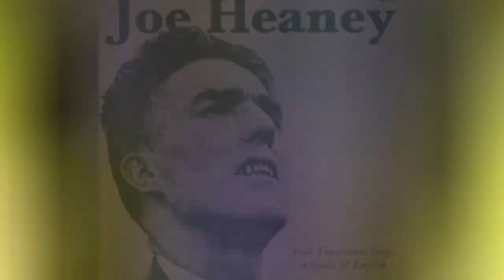The Best Irish Folk Bands/Artists 💫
Folk music in Ireland remains one of the most aspects of their musical culture. Despite Irish rock music gaining acclaim towards the end of the 20th century, Irish folk bands has endured through the years and has served as a popular way for singers to share stories and voice their concerns of their time. Irish folk singers are beloved in their native land, and in some cases, their music has caught on with other Irish people across the globe. The best Irish folk singers resonated with their diehard fans and their music is part of the great Irish songbook.So, what are the best Irish folk bands and artists? If you're familiar with Irish folk bands, you know that's not an easy question to answer. However, you're likely to include Irish folk bands like The Clancy Brothers, The Chieftains, The Dubliners among the best Irish folk bands. These Irish folk singers were instrumental in telling the tales and singing about Irish culture in a way that few were able to before. Irish folk music is the backbone of the country's musical identity, and it's not a surprise the best Irish folk singers are looked at so fondly.That said, it's up to you to determine what are the best Irish folk bands. If you notice that one is missing, feel free to add them
0:00 - Intro
0:00:08 - T with the Maggies
0:00:15 - The Adventures
0:00:22 - Gemma Hasson
0:00:29 - Joe Heaney
0:00:36 - na Palliser
0:00:43 - Ronan Tynan
0:00:50 - Karen Mal
0:00:57 - Mirtn O'Connor
0:01:04 - Sen Cannon
0:01:11 - Irish Stew of Sindidun
0:01:18 - Willie Clancy
0:01:25 - Noel Murphy
0:01:32 - Karan Casey
0:01:39 - Paddy Berry
0:01:46 - The Makem Brothers
0:01:53 - At First Light
0:02:00 - Frankie Kennedy
0:02:07 - Patrick Clancy
0:02:14 - Sen Keane
0:02:21 - Jackie Daly
0:02:28 - Andrea Corr
0:02:35 - Liz Carroll
0:02:42 - The Selkies
0:02:49 - Maighrad N Dhomhnaill
0:02:56 - Eamonn Campbell
0:03:03 - Nightnoise
0:03:10 - Mire Brennan
0:03:17 - Relativity
0:03:24 - Bobby Clancy
0:03:31 - Cherish the Ladies
0:03:38 - Patsy Watchorn
0:03:45 - Mire N Chathasaigh
0:03:52 - Mairad N Mhaonaigh
0:03:59 - Donal Lunny
0:04:06 - Solas
0:04:13 - Eileen Ivers
0:04:20 - Celtic Thunder
0:04:27 - Dan
0:04:34 - Martin Hayes
0:04:41 - Dolores Keane
0:04:48 - Ciaran Bourke
0:04:55 - Maura O'Connell
0:05:02 - Barney McKenna
0:05:09 - The Corrs
0:05:33 - De Dannan
0:05:40 - Mary Black
0:05:47 - Frances Black
0:05:54 - Wolfe Tones
0:06:01 - John Sheahan
0:06:08 - Paddy Reilly
0:06:15 - Clannad
0:06:22 - Ronnie Drew
0:06:29 - Lnasa
0:06:36 - Altan
0:06:43 - Tommy Makem
0:06:50 - Liam Clancy
0:06:57 - The Bothy Band
0:07:04 - Planxty
0:07:11 - Christy Moore
0:07:18 - The High Kings
0:07:25 - The Irish Rovers
0:07:35 - The Chieftains
0:07:52 - Luke Kelly

?sub_confirmation=1